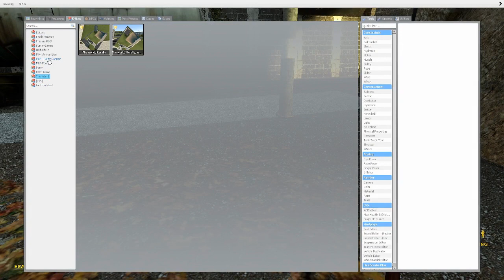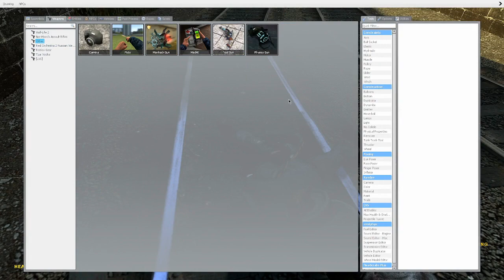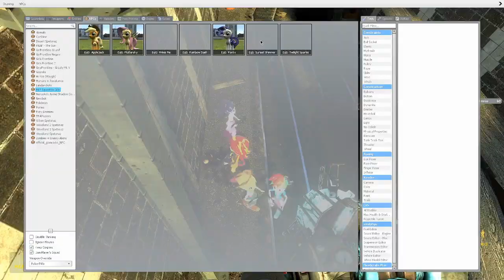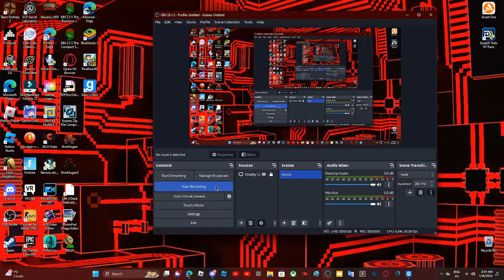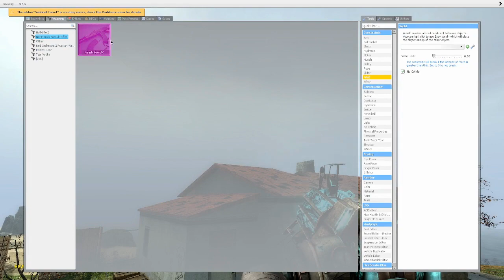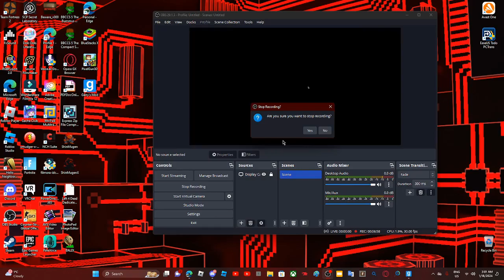Equestria Girls in Half Life 2 / Battle Lorry!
NOTE: I'm NOT a "Brony" or anything, just a Gopnik Guy who had Mild Interest About MLP Community..